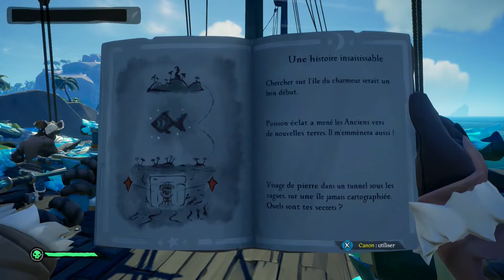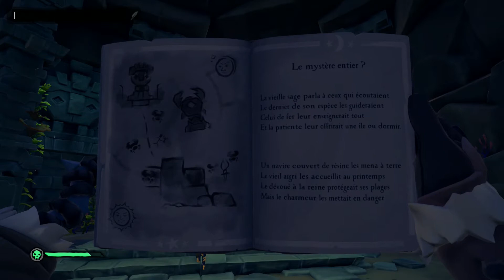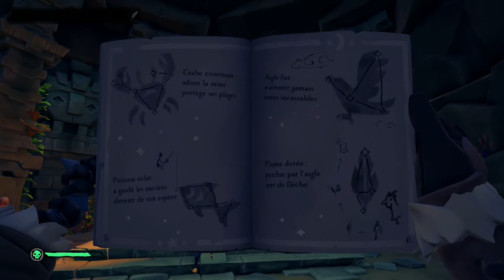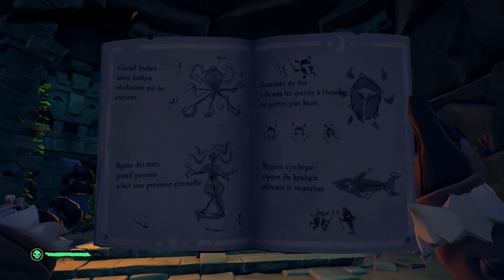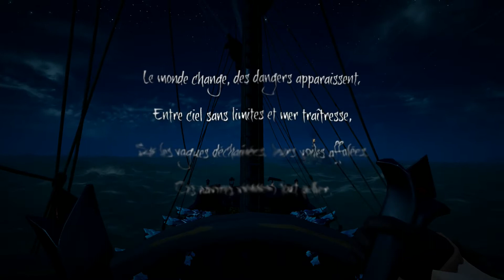sea of thieves les etoile d'un voleur.